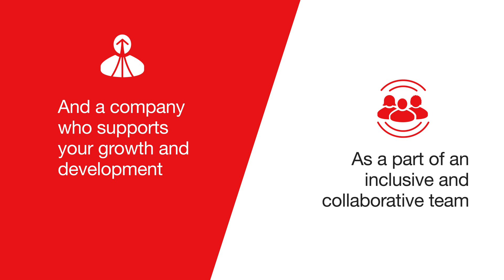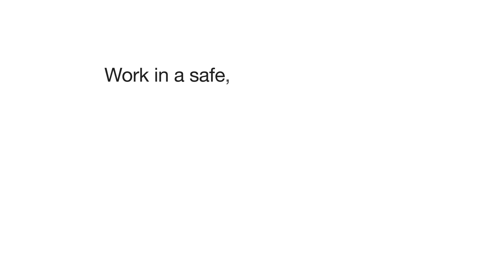Medical Technician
Learn more about a career as a Medical Technician at Thermo Fisher Scientific.